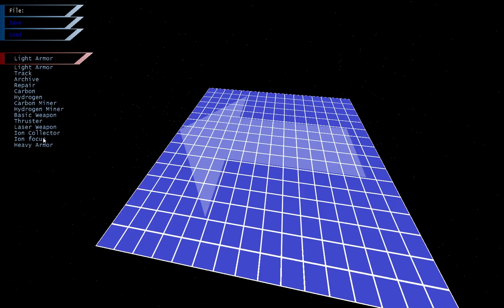Tutorial 1 Fragmentum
A tutorial for Fragmentum.